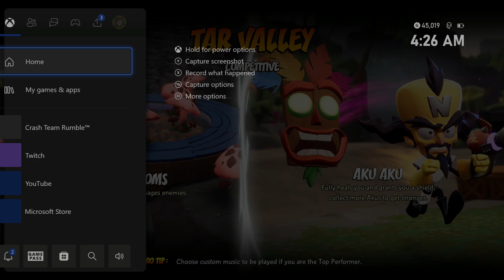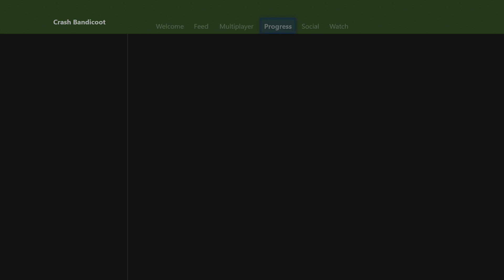Crash Team Rumble - Royal Rumble